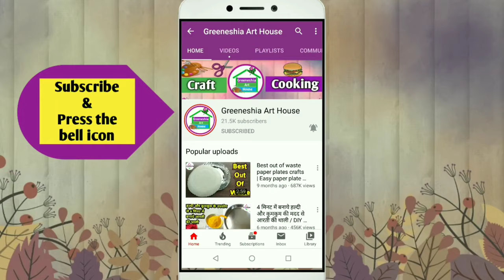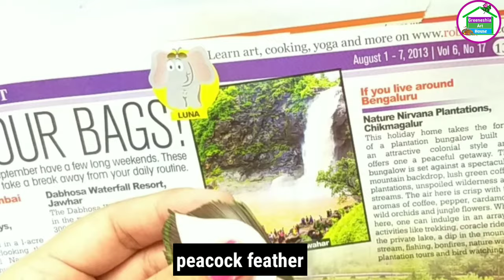DIY Rakhi making at home | How to make rakhi at home | Easy Rakhi tutorial | DIY art and craft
rakhi making for competition | rakhi making for competition | DIY Rakhi making at home | How to make rakhi at home | Rakhdi making at home
Things i used :

*craft paper
*thick card paper
*flower bead caps
*beads
*stone chain lace
*ball chain lace
*fabric glue
*thick thread
*hot glue gun
*peacock feather
*paper canvas
*gota lace
*gota patti flower
*earbud

ball chains
gota patti flowers

Friends Is Video Me Maine Aapko Rakhi making tutorial dikhaya. Ummeed Hai Aapko Ye Video Pasand Aayegi.